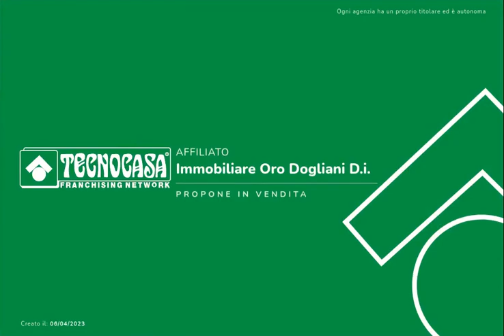CASA SEMINDIPENDENTE NIELLA TANARO